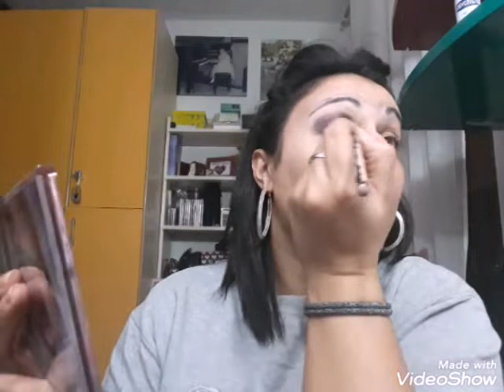MAKE UP RELAX...CON HUDA BEAUTY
Provo per la seconda volta la nuova palette di HUDA BEAUTY...e ricreo un make up inviatomi da mia sorella...spero che il make up ti piaccia...non dimenticare di ISCRIVERTI AL CANALE LASCIARMI UN COMMENTO, DI LASCIARE UN LIKE E ATTIVARE LA CAMPANELLA COSI DA NON PERDERTI I PROSSIMI VIDEO!!!